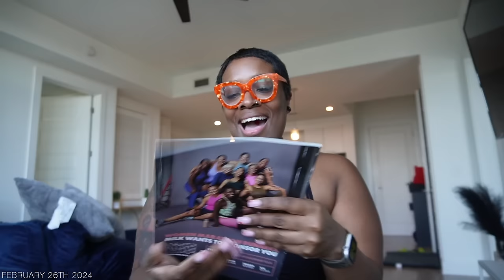MOVING VLOG PT. 3 | All things Work Together for Good.....IT'S DONE 🩵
Meia Snow
3545 Broad St. # 80471